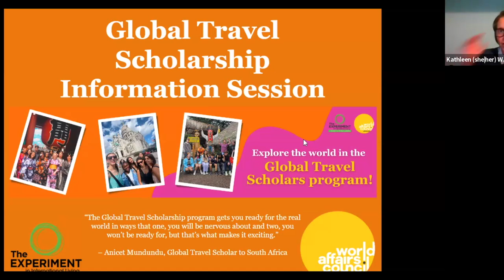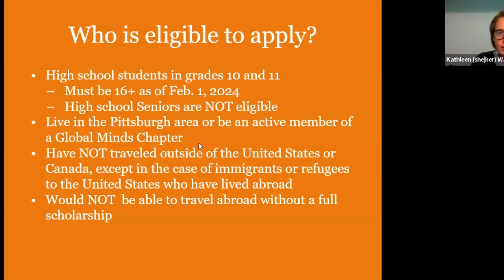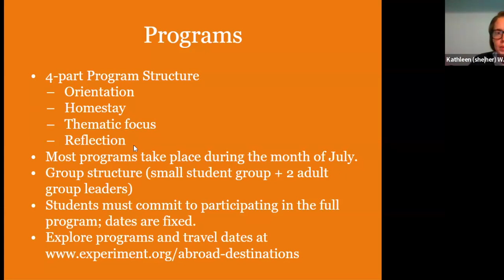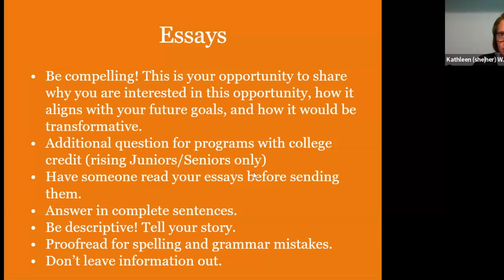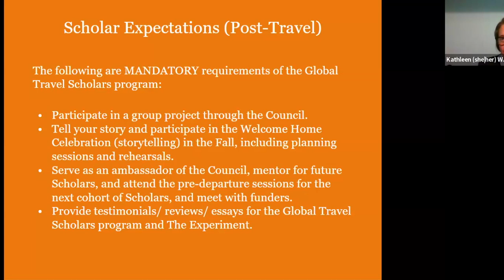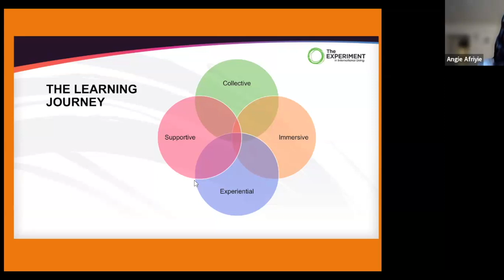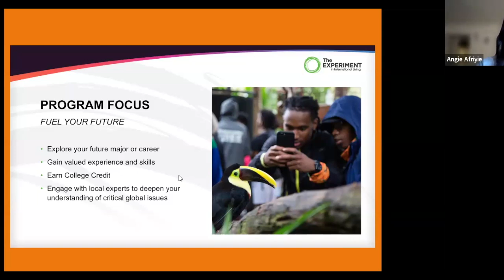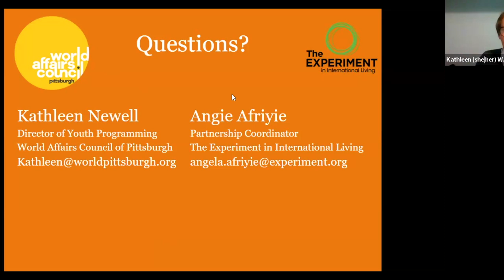Global Travel Scholars Info Session - Fall 2024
Calling all high school students! 🚨
Do you want to explore the world with a Global Travel Scholarship? Apply to the 2025 Global Travel Scholar Program! ✈️

The Global Travel Scholars program provides a full scholarship to selected current sophomores and juniors (age 16+ as of February 1, 2025) with financial need to participate in a summer program abroad through World Learning’s The Experiment in International Living.

Don’t miss this exciting opportunity and apply to be a 2025 Global Travel Scholar! to apply!